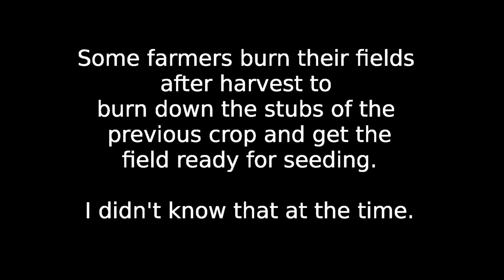10-03-08 O'Fallon to St Francis National Forest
On my way to St Francis National Forest, I saw fields on fire.  I didn't know at the time that is a standard method for burning down husks to prepare fields for a new crop, so I started recording.